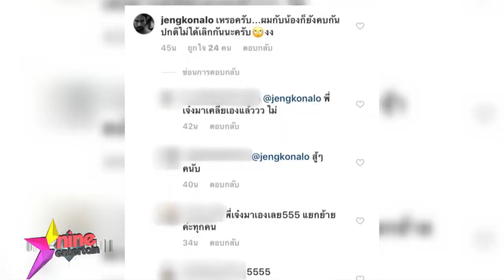สยบข่าวพ่อแฟนไม่ปลื้ม “เจ๋ง” ย่องเจอครอบครัว “แนต”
หลังมีข่าวว่าหนุ่ม “เจ๋ง บิ๊กแอส” กับสาว “แนท ณัฐชา” รัก 5 ปี สะบั้น "หนุ่มเจ๋ง" ยืนยันยังไม่เลิก